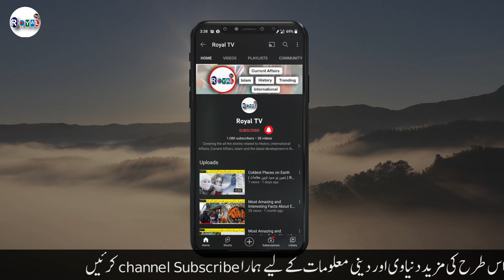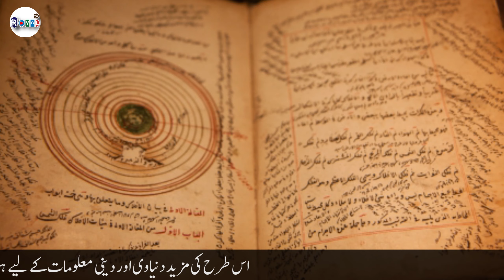Aab e Hayat kia hai? | Aab e Hayat ki Haqeeqat | Royal TV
Mohtaram Nazreen is video me ap jan saken ge Aab e Hayat ki Haqeeqat.
Shukria..!!

1)This video has no negative impact on the original works (It would actually be positive for them)
2)This video is also for teaching purposes.